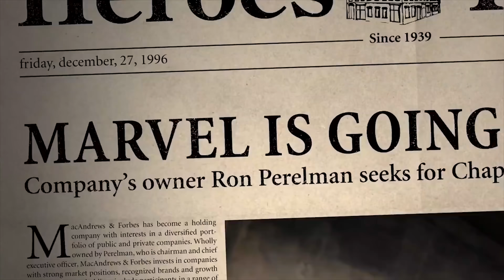ВЕНОМ 2 - Скоро Тизер? МОРБИУСА Перенесли на 2021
Кьюбайт и разбор свежих новостей из мира фильмов и сериалов Киновселенной Марвел!
Скоро ли выйдет тизер трейлер Венома 2? Какие пасхалки скрывает Морбиус и на какую дату фильм перенесли? Когда теперь стоит ждать Человека-Паука 3? Давайте разбираться!